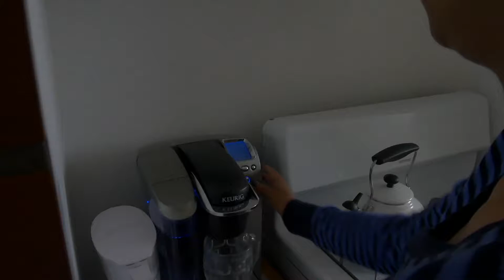The Importance of Coffee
Depiction of how coffee can make a difference in the morning

Created by Zoha Nazkani at University of California, Los Angeles in 2017 as part of Campus MovieFest, the world’s largest student film festival.

Cast & Crew:
Mindy Lujan – Actor/Actress
Zoha Nazkani – Captain